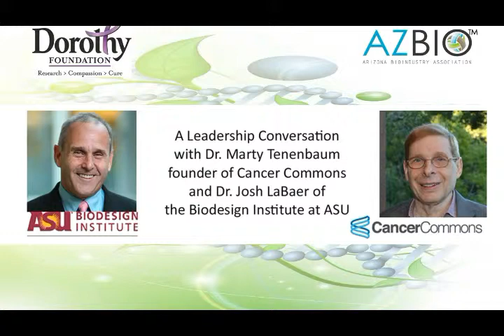Conquering Cancer: Big Questions – Big Data – Big Science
Big Questions – Big Data – Big Science: A Leadership Conversation with Dr. Marty Tenenbaum,founder of Cancer Commons and Dr. Josh LaBaer  of the Biodesign Institute  at ASU

With the advance of big data, open science, crowd sourcing and the like, do we have the right people, ideas, tools, resources and motivation to accelerate cures and bring solutions to people?